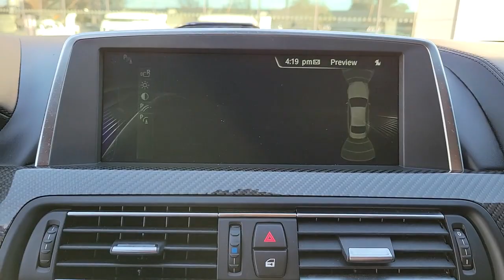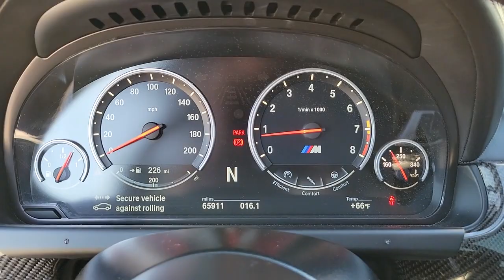2015 BMW M6 St. Petersburg, Tampa, Clearwater, Palm Harbor, Largo, FL 62P301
Black Sapphire Metallic Used 2015 BMW M6 available in St. Petersburg, Florida at Crown Jaguar Land Rover. Servicing the Tampa, Clearwater, Palm Harbor, Largo, FL area.

6001 34th St. N.

Recent Arrival!brbrbrBlack Sapphire Metallic 2015 BMW M6 4.4L V8 32V DOHC TwinPower TurbobrbrbrCALL OR TEXT THE GENERAL MANAGER MICHAL NIEZBECKI DIRECTLY AT . WE SELL REGISTER AND DELIVER TO THE ENTIRE U.S. All prices plus sales tax tag and titling and dealer service fee of $999.00 which represents cost and profits to the selling dealer for items such as cleaning inspecting adjusting new vehicles and preparing documents related to the sale.
Wheels: 20 x 9.5 Front & 20 x 10 Rear M Alloy|Wheels: 20 x 9 Frt & 20 x 10 Rr M Alloy|Heated Front Sport Bucket Seats|Extended Merino Leather Seat Upholstery|Radio: AM/FM Stereo w/HD|Head-Up Display|Bang & Olufsen Sound System|Enhanced USB & Bluetooth w/Smartphone Integration|Heated Steering Wheel|Power Rear Sunshade|Rear Side Window Shades|Ventilated Seats|Active Front Seats|Heated Rear Seats|Adaptive Full LED Headlights|Automatic High Beams|Active Blind Spot Detection|Active Driving Assistant|Side & Top View Cameras|Speed Limit Info|4-Wheel Disc Brakes|Air Conditioning|Electronic Stability Control|Front Bucket Seats|Front Center Armrest|Leather Shift Knob|Navigation System|Tachometer|ABS brakes|Alloy wheels|Anti-whiplash front head restraints|Auto tilt-away steering wheel|Auto-dimming door mirrors|Automatic temperature control|Brake assist|Bumpers: body-color|CD player|DVD-Audio|Delay-off headlights|Door auto-latch|Driver door bin|Driver vanity mirror|Dual front impact airbags|Dual front side impact airbags|Emergency communication system|Four wheel independent suspension|Front anti-roll bar|Front dual zone A/C|Front reading lights|Fully automatic headlights|Garage door transmitter|Head restraints memory|Headlight cleaning|Heated door mirrors|Heated front seats|Illuminated entry|Knee airbag|Leather steering wheel|Low tire pressure warning|Memory seat|Occupant sensing airbag|Outside temperature display|Overhead airbag|Panic alarm|Passenger door bin|Passenger vanity mirror|Power adjustable front head restraints|Power door mirrors|Power driver seat|Power passenger seat|Power steering|Power windows|Radio data system|Rain sensing wipers|Rear air conditioning|Rear anti-roll bar|Rear dual zone A/C|Rear fog lights|Rear reading lights|Rear seat center armrest|Rear window defroster|Remote keyless entry|Security system|Speed control|Speed-sensing steering|Split folding rear seat|Sport steering wheel|Steering wheel memory|Steering wheel mounted audio controls|Telescoping steering wheel|Tilt steering wheel|Traction control|Trip computer|Variably intermittent wipers|Weather band radio|Auto-dimming Rear-View mirror|Speed-Sensitive Wipers|16 Speakers|High intensity discharge headlights: Bi-xenon|AM/FM radio: SiriusXM|Configurable|Exterior Parking Camera Rear|harman/kardon Speakers